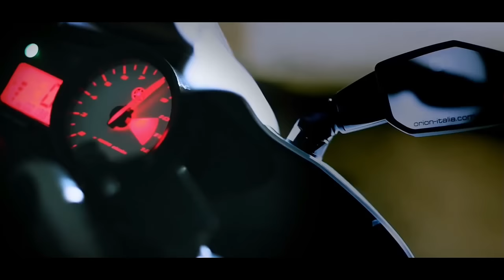Radical Racing Image Film II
Hey Leute, hier ist noch eine ganz andere Version vom Image Video.
Mich würde interessieren welche Version euch besser gefallen hat, schreibt es in die Kommentare ! :)

Produced by:
 Daniel Peter